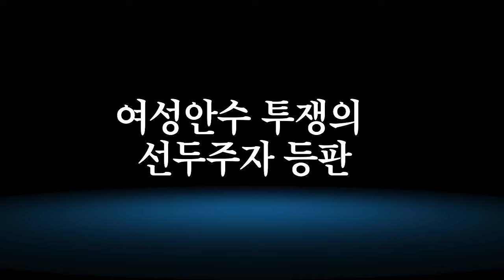[한국교회 CPR] 여자여 교회에서 잠... 잠들지 말라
편집: 김용민 PD

한국교회 CPR은 소중한 후원금으로 제작됩니다.